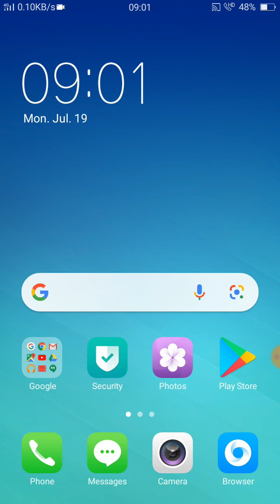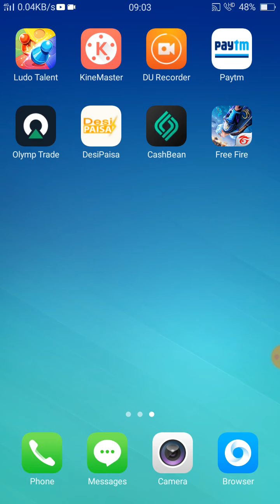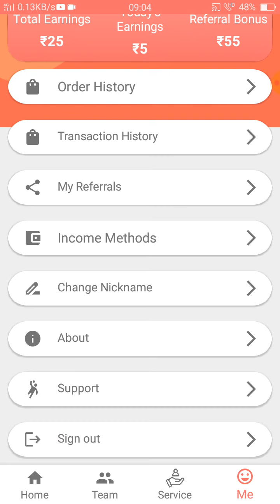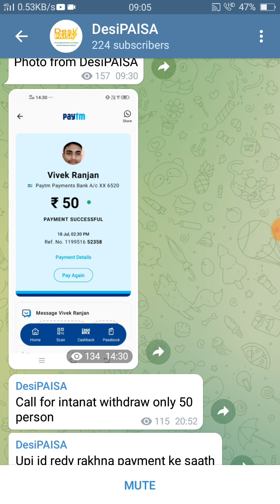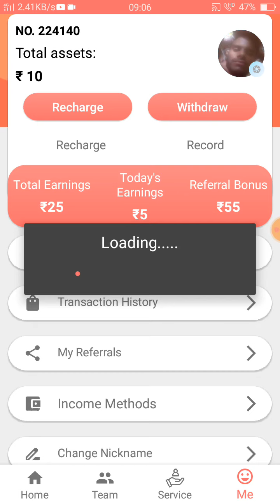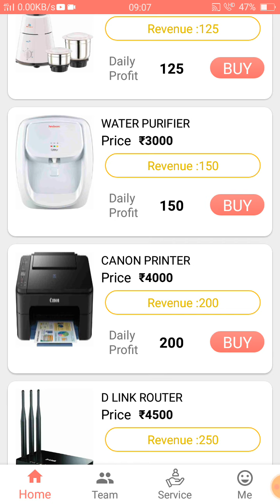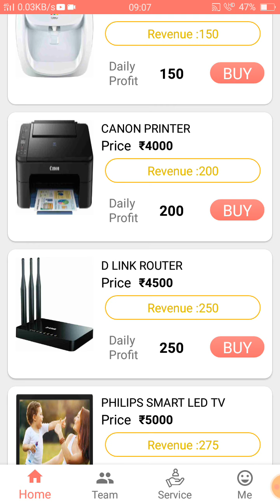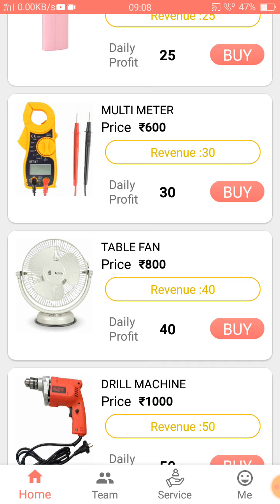Desi paisa App Withdraw problem Desi paisa fake or real |New Earning app launch today |abhishek loot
Play store earning app withdraw money earned

 abhishek loot offer online earning app 2021  abhishek Bhai loot offer